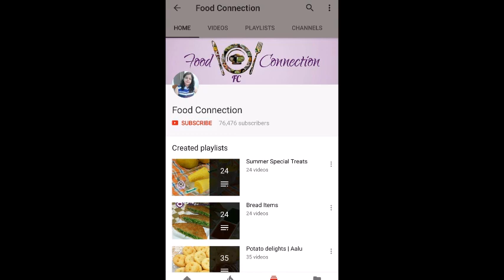पनीर टिक्का प्लैटर | Paneer Tikka Platter | Tricolor Paneer Tikka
Now prepare Tandoori Vegetable Paneer Tikka Platter in barbeque- nation style at home.